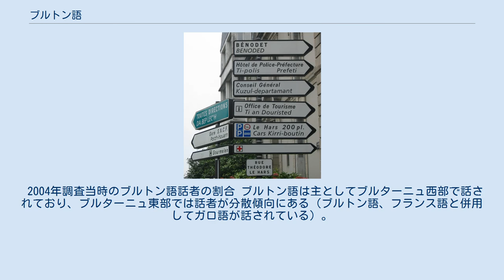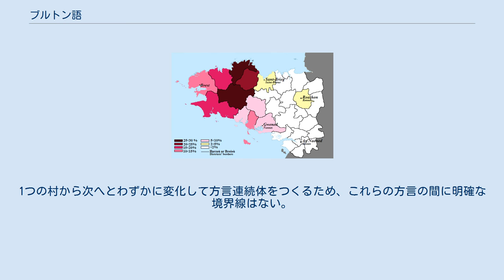ブルトン語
ブルトン語（ブルトン語：Brezhoneg、フランス語：Breton）は、ブリトン語系ケルト諸言語の一つである。
ブレイス語・ブルターニュ語とも言われる。
 ブルトン語は、「著しい危機に瀕している」とUNESCOの危機に瀕した言語のレッドブック（en）によって定義されている。
ブルトン語とフランス語のバイリンガル教育を行うクラスに在籍した児童の数は2006年から2012年までは33%上がり、14709人にのぼっているが、2008年にブルトン語の教育を受けた児童はブルターニュ全体児童の1.38%である。
 自治主義者からや、学校やメディア・公的生活でのブルトン語使用の公認を求める人々からの嘆願にもかかわらず、ブルトン語はフランスの公用語になっていない。
 ブルトン語はバス=ブルターニュ、大雑把にいうとプルアからラ・ロシュ=ベルナールまで伸びる線（google マップ）の西側で話されている。
ブルトン語は、かつてブリテン島からアルモリカ、そしてガリシアにまで足がかりを残したブリトン諸語からきている。
古ブルトン語は9世紀からその存在が証明されている。
ブルターニュ西部で庶民の言葉となってからも12世紀まで上流階級の言葉であったが、一方で貴族やブルジョワ階級はフランス語を用いるようになった。
書き言葉としてブルターニュ公国はラテン語を用い、15世紀からフランス語に切り替えた。
ブルトン語文学には限られた伝統のみがある。
いくつかの古いブルトン語の語彙が現在も残っており、現代ブルトン語の哲学や科学用語に残る。
 フランスの代々の君主は、政府の事業にフランス語を必要としたにもかかわらず、下層階級が話す少数言語に注意を払ってこなかった。
フランス革命時代は、地域間を超えた言語としてフランス語を優遇する政策がとられた。
反動主義者や王党派勢力は無知な農民たちを自分たちの側におこうとして地域言語を好むと、革命家たちが想定したのである。
第三共和政、第四共和政、第五共和政において、ブルトン語やブルトン語文化を根絶させることを目的とする屈辱的な慣行が1960年代後半まで公立学校内で行われていた。
 現在、フランスの政治的中央集権化とマスメディアの大きな影響を受け、1950年代には100万人以上いたブルトン語話者は、現在約20万人に減少し、その大半が60歳以上となっている。
20世紀初頭、低ブルターニュの人口の半分はブルトン語しか知らず、残りの半分はフランス語とのバイリンガルであった。
1950年、ブルトン語しか話せない単一言語話者（モノリンガル）は10万人だけであった。
以降急速に数は減少し、モノリンガルは今日残っていない。
 カンペールの道路標識。
ブルトン語とフランス語の二言語表記である ブルトン語は、公用語または地域言語として認定されていない唯一の「生きた」ケルト語である。
フランス政府は、1994年に付加された共和国憲法第2条（「共和国の言語はフランス語である」と明記している）の変更を拒否している。
これは、長い間話者が最大の数を占めていたケルト語であったにもかかわらず、言語が今や危機にさらされていることを示している。
 20世紀初頭には約200万人いた話者は、現在では25万人ほどまで減少しており、フランスの政府承認言語ではないものの、復権が試みられている。
カンペールなどブルターニュの主要都市では町の案内板にフランス語とブルトン語を併記するほか、銀行のATMの表示などにも積極的に使われている。
またブルトン語の小切手を発行している銀行もある。
1977年より、イマージョン・プログラムでブルトン語を教えるディワン（fr、ブルトン語で授業を行う中規模学校の連合）が始まった。
ディワンでは小学校から高校までの数千人の生徒が学んでいる。
 2004年調査当時のブルトン語話者の割合 ブルトン語は主としてブルターニュ西部で話されており、ブルターニュ東部では話者が分散傾向にある（ブルトン語、フランス語と併用してガロ語が話されている）。
ブルトン人移民の暮らす国外でも話されている。
 エスノローグで識別されているように、ブルトン語には4つの方言が現存している。
レオン方言、トレゴール方言、コルヌアイユ方言、ヴァンヌ方言である。
ゲランド方言は20世紀まで話されていたが、現在は絶えている。
1つの村から次へとわずかに変化して方言連続体をつくるため、これらの方...